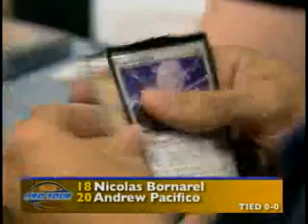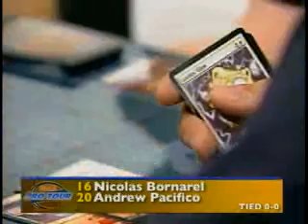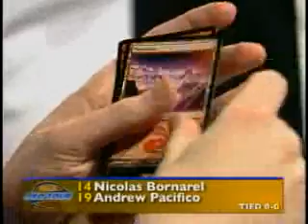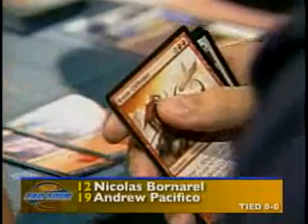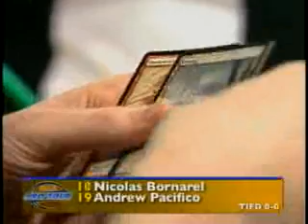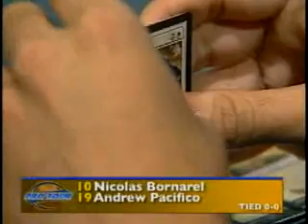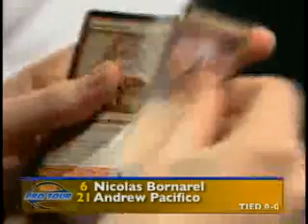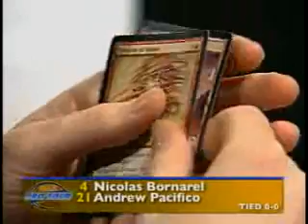2005 Pro Tour Atlanta SemiFinals - We Add vs. Les baltringue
Team We Add vs. Team Les baltringues de Ludipia